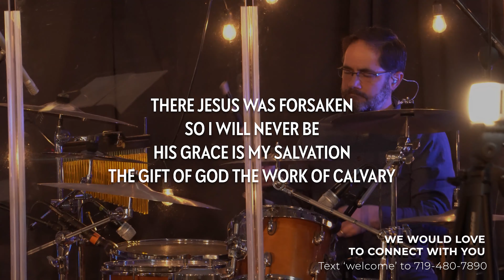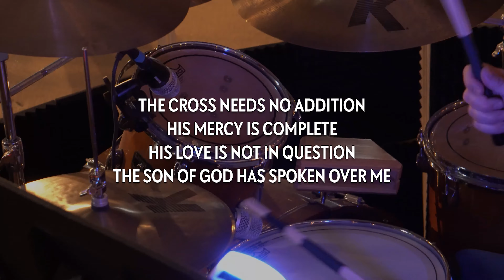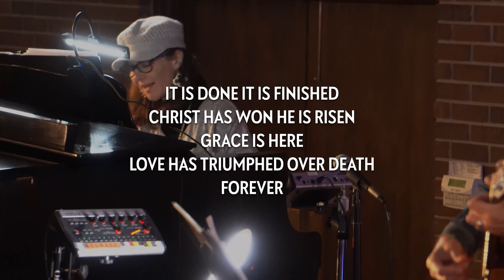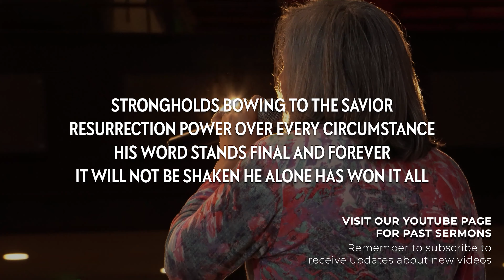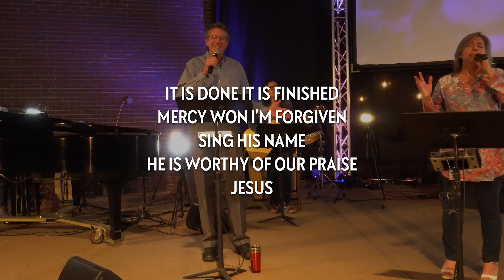Ephesians 4:29-5:2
Pastor Phil's sermon from Sunday, May 24 on Ephesians 4:29-5:2